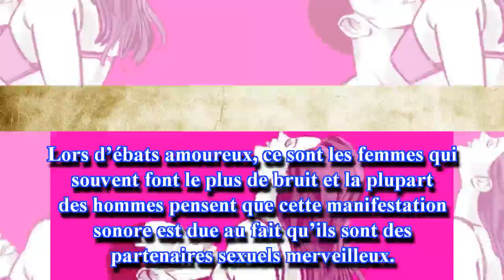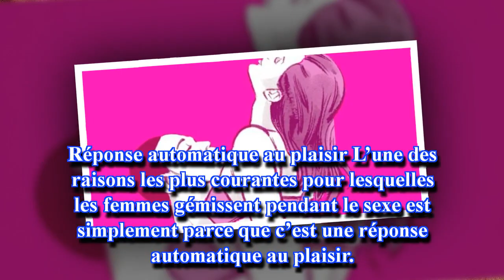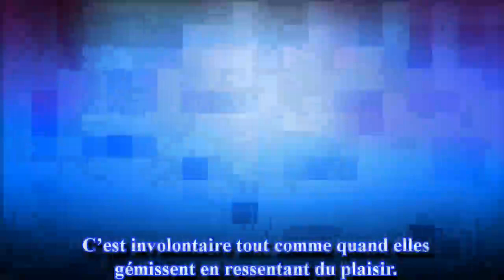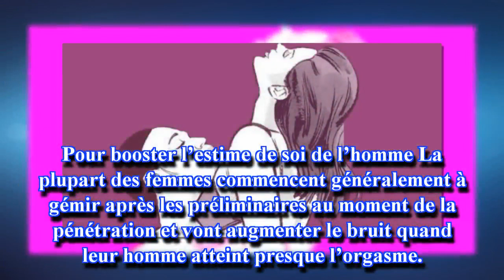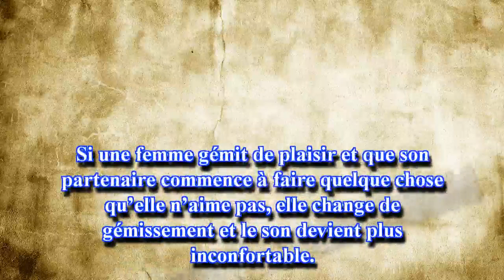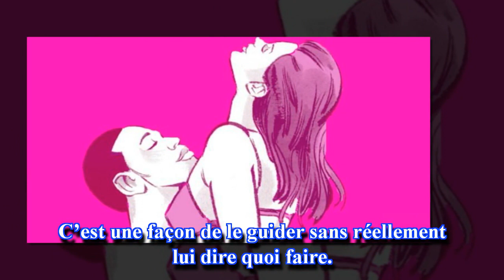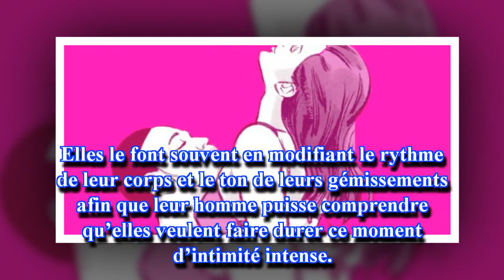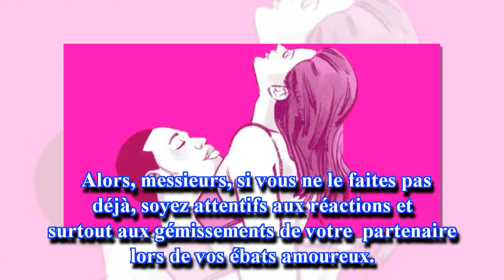Voici la VRAIE raison pour laquelle les femmes crient pendant l’amour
Don't forget Like and Sub my Channel.